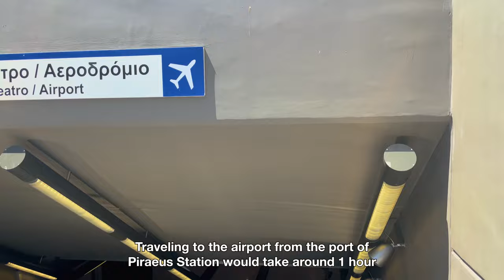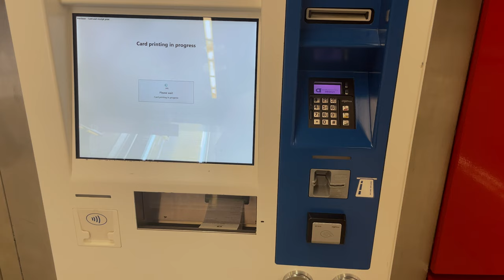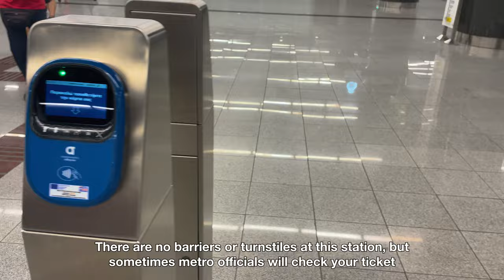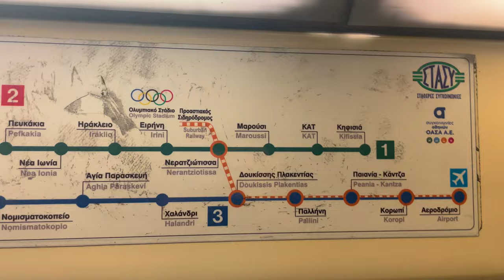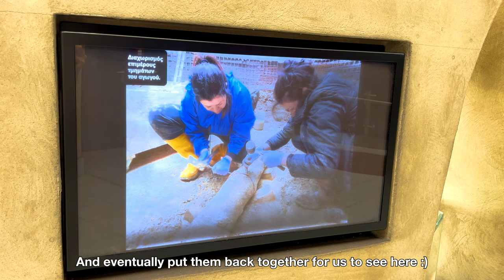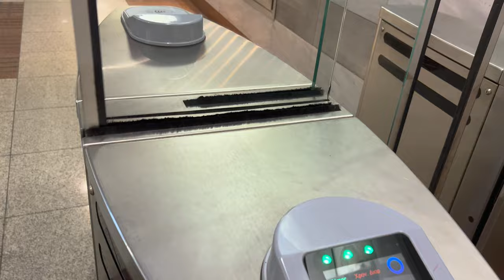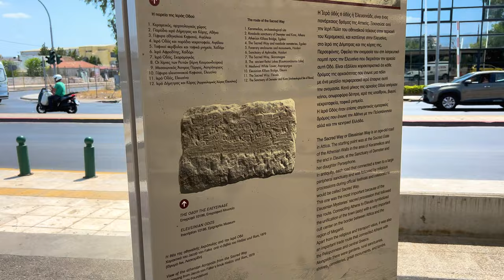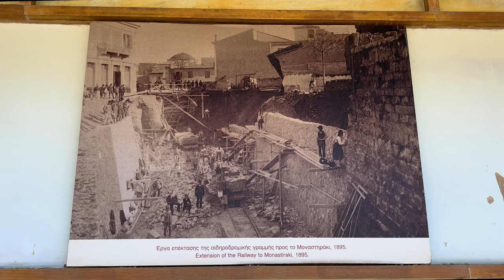🇬🇷 This Subway Runs Through Ancient Ruins in Athens, Greece [Silent Vlog]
Yiasas - Hello! - Welcome to Greece where we will be taking the Athens Metro and exploring the ancient archaeological exhibits inside! Come along for journey uncovering the newest and oldest parts of Greece's capital city.

Fee: 4.50 USD / 650 JPY / 4.10 EUR / 6,000 KRW
Route: Piraeus Station to Syntagma Station (Agia Varvara Station, Egaleo Station, Eleonas Station, Monastiraki Station, Thissio Station, Syntagma Station)
Trains: Athens Metro Rolling Stock
Models: 10th Batch, 1st Generation, 2nd Generation, 3rd Generation

Sources:
Athens Metro Tickets and Fares Explained

Athens Metro Rolling Stock

Agia Varvara Station - Ancient Archaeological Pipeline

Egaleo Station - Sacred Way and Ancient Greek Vases

Eleonas Station - Sacred Way and Oldest Bridge in Greece

Monastiraki Station - Ancient Sewer and Eridanos River

Thissio Station and Temple of Hephaestus - Greek god of Industry, Craftsmen, Blacksmiths and Metalworking

Syntagma Station - Greece’s Busiest Transit Station

0:00 Introduction
0:15 Port of Piraeus Station
1:02 How to Buy an Athens Metro Fare Card
1:55 Athens Metro System Map
2:42 Fare Gate Entry
3:13 2nd Generation Train Set
3:30 Boarding 3rd Generation Train Set
4:45 Agia Varvara Ancient Pipeline
6:15 Egaleo Station - Greek Goddesses Demeter and Persephone
8:12 Eleonas Station - Oldest Bridge in Greece
9:14 Aesthetic Train Shots
9:37 Generation 3 Hyundai Airport Train
10:05 Monastiraki Station Inspiring Archaeology
11:42 Temple of Hephaestus
12:03 Thissio Station - Acropolis Parthenon
13:14 10th Batch Train Set
14:10 Syntagma Square - Athens City Center
16:20 Thanks for Watching